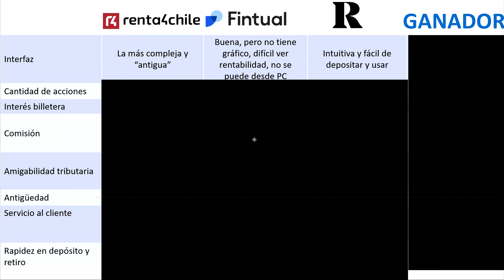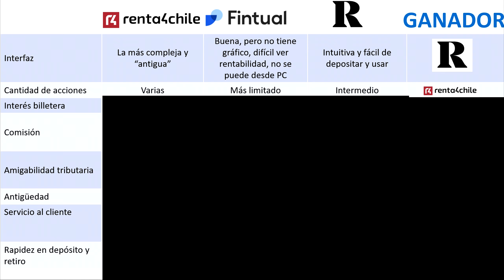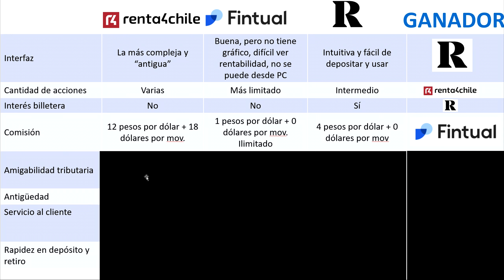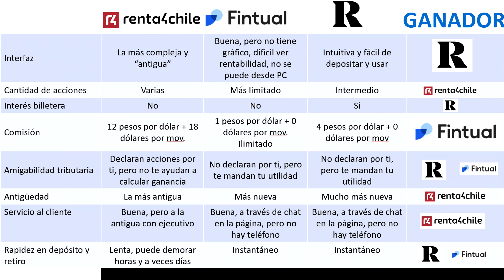FINTUAL vs RACIONAL vs RENTA 4: ¿Cuál es la MEJOR APLICACIÓN para COMPRAR ACCIONES USA - app stocks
¡Bienvenidos a mi canal de YouTube! En el día de hoy, vamos a realizar una exhaustiva comparación entre tres reconocidas plataformas financieras: Fintual, Racional y Renta 4. El objetivo es determinar cuál de ellas es la mejor opción para aquellos interesados en invertir en acciones norteamericanas.

Comenzaremos analizando la interfaz y usabilidad de cada plataforma. Fintual destaca por su diseño intuitivo y amigable, lo cual facilita la navegación y la ejecución de operaciones. Racional, por otro lado, ofrece una interfaz más minimalista pero eficiente, con herramientas de análisis avanzadas. Por último, Renta 4 presenta una interfaz más tradicional, aunque con opciones de personalización.

Pasando al siguiente criterio, evaluaremos las comisiones y costos asociados. Fintual y Racional se destacan por ofrecer una tarifa competitiva y transparente, con un modelo de comisiones bajas y sin costos ocultos. En cuanto a Renta 4, si bien sus comisiones pueden ser más altas, ofrece servicios adicionales como asesoramiento personalizado.

El análisis de las opciones de inversión disponibles es otro aspecto fundamental. Fintual ofrece carteras diversificadas con base en fondos indexados, adaptadas a los perfiles de riesgo de los inversores, siendo su producto de acciones un producto secundario, con opciones más limitadas. Racional se centra en la inversión en acciones individuales y brinda herramientas de investigación para facilitar la toma de decisiones. Por su parte, Renta 4 ofrece una amplia gama de productos financieros, incluyendo acciones norteamericanas y europeas.

La seguridad y regulación son elementos cruciales a considerar al invertir en plataformas financieras. Fintual está regulada por la Comisión para el Mercado Financiero de Chile y cumple con altos estándares de seguridad. Racional, por su parte, opera a través de Vector Capital, también regulada por la CMF. Renta 4, una entidad con larga trayectoria en el mercado, cuenta con una sólida reputación y está regulada por los organismos pertinentes.

Otro factor importante es la atención al cliente y el soporte técnico. Fintual brinda atención personalizada a través de diversos canales de comunicación, como chat en línea. Racional ofrece soporte a través de su plataforma y cuenta con una comunidad de inversores. Renta 4 destaca por su servicio de asesoramiento personalizado y la disponibilidad de expertos financieros.

Para finalizar, revisaremos las opiniones y experiencias de los usuarios. Fintual ha recibido comentarios positivos por su transparencia, simplicidad y rendimiento consistente. Racional cuenta con seguidores entusiastas que valoran su enfoque en la inversión en acciones individuales. Renta 4 ha sido elogiada por su amplia oferta de productos y la confianza generada a lo largo de los años

En conclusión, cada una de estas plataformas financieras tiene sus propias fortalezas y características distintivas. Fintual destaca por su interfaz intuitiva y comisiones bajas. Racional se enfoca en la inversión en acciones individuales y interés de bu billetera. Renta 4, por su parte, ofrece una amplia gama de productos financieros, servicios de asesoramiento personalizado y una sólida reputación en el mercado.

A la hora de elegir la mejor plataforma o aplicación para comprar acciones norteamericanas, es importante considerar tus necesidades personales, objetivos de inversión y preferencias individuales. Analiza cuidadosamente cada uno de los criterios mencionados y compáralos con tus propias prioridades.

Recuerda que invertir en el mercado de valores conlleva riesgos, y es esencial realizar tu propia investigación y consultar con profesionales financieros antes de tomar decisiones de inversión. Espero que esta comparativa haya sido útil y te ayude a tomar una decisión informada sobre la plataforma que mejor se adapte a tus necesidades.